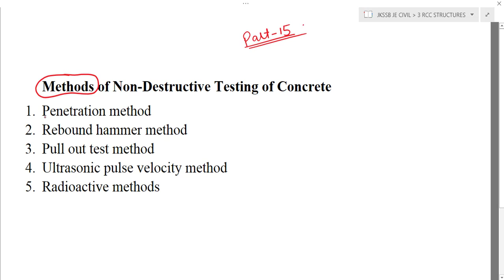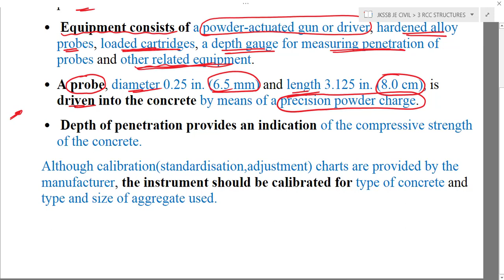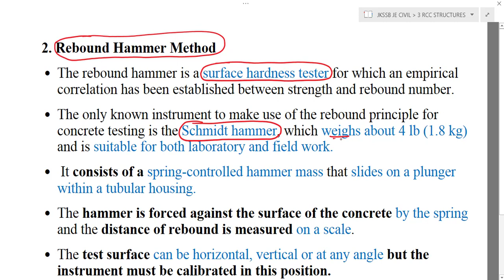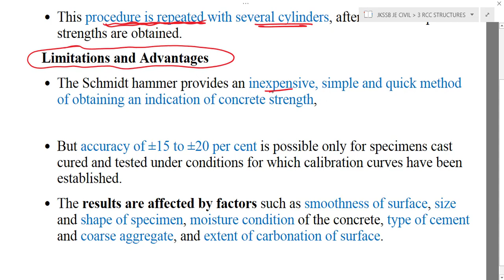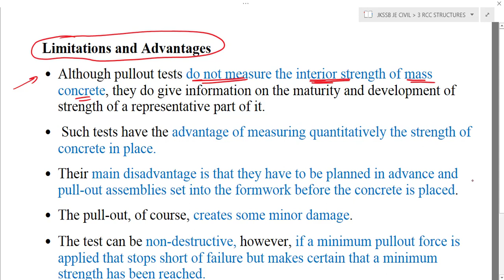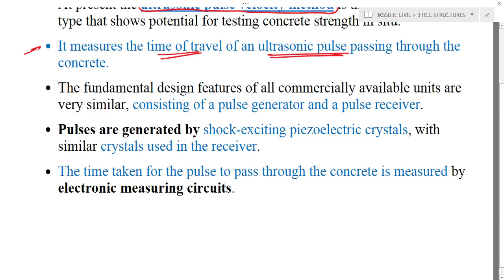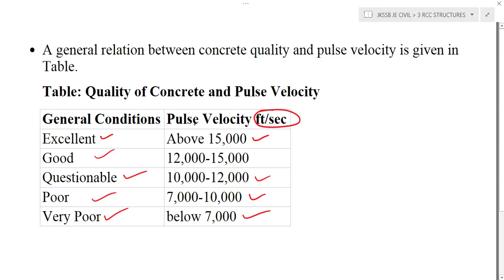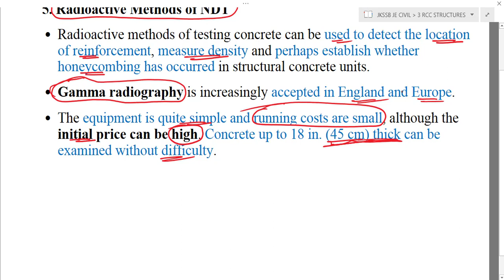METHODS OF NON-DESTRUCTIVE TESTING OF CONCRETE(RCC STRUCTURES PART 15) JKSSB JE & JKPSC AE CIVIL